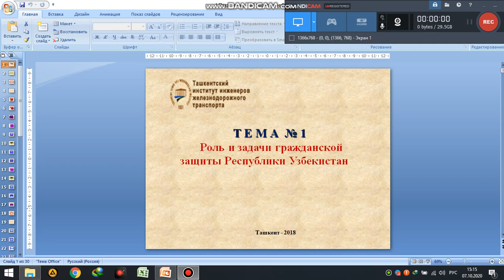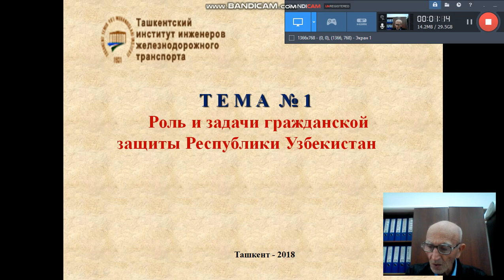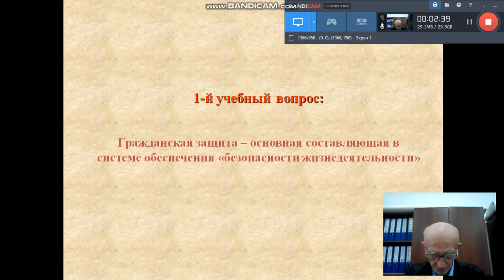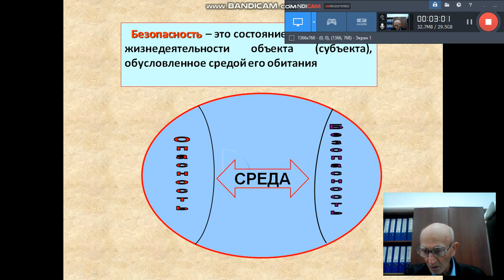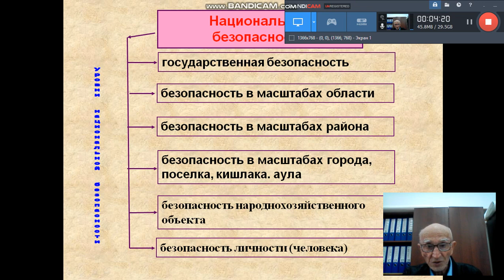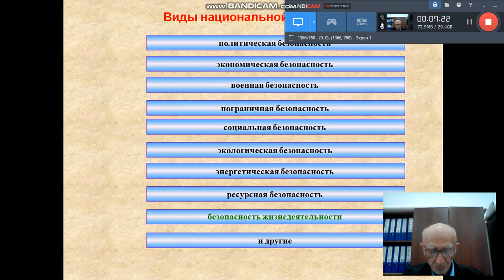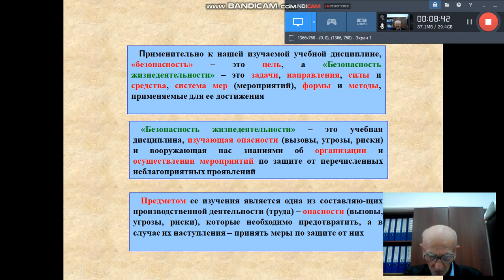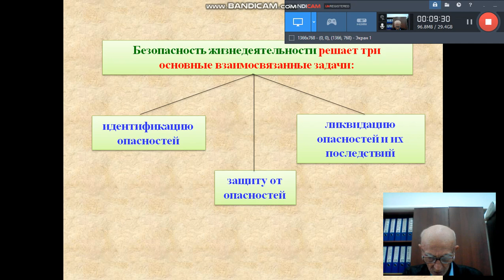ЧС и ГЗ Роль и задачи гражданской защиты Республики Узбекистан